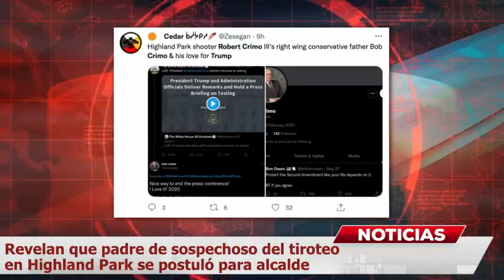Revelan que padre de sospechoso del tiroteo en Highland Park se postuló para alcalde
A medida que pasan las horas desde el fatídico tiroteo que cobró la vida de al menos seis personas y dejó 30 heridos durante un desfile de celebración del 4 de julio en Highland Park, Illinois, surgen nuevos detalles en torno al presunto sospechoso y sus familiares cercanos.